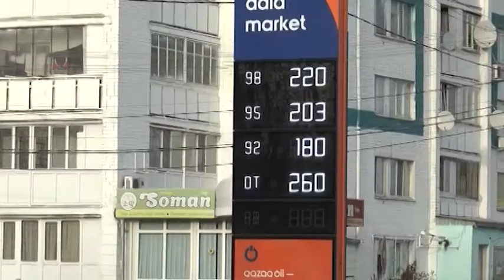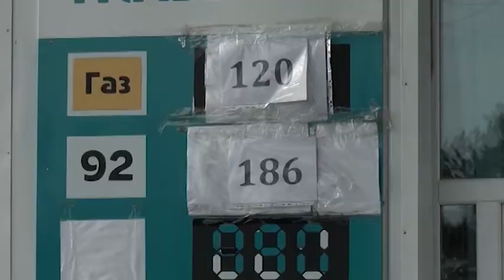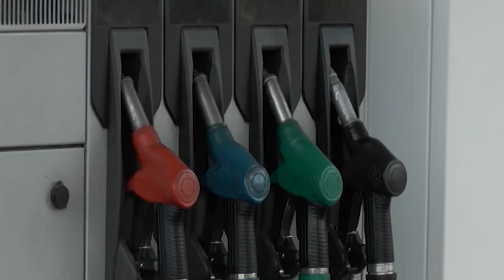В СКО подорожал бензин марки АИ-92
Вслед за дизелем подорожал и бензин. Ценник на топливо марки АИ-92 подскочил на 11 тенге. Сейчас на некоторых заправках региона его продают по 186 тенге за литр. Водители негодуют. Почему подорожал 92-ой, выясняла наша съёмочная группа.